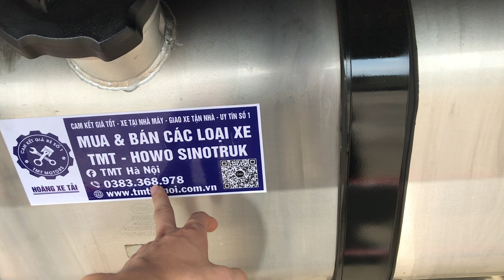BÁO GIÁ & BÀN GIAO Xe Ben HOWO 8.61 Tấn về QUẢNG NINH |0383.368.978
BÀN GIAO Xe Ben HOWO 8.61 Tấn tới Khách Hàng 20 Tuổi - TRẢ GÓP 260 TRIỆU| 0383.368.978